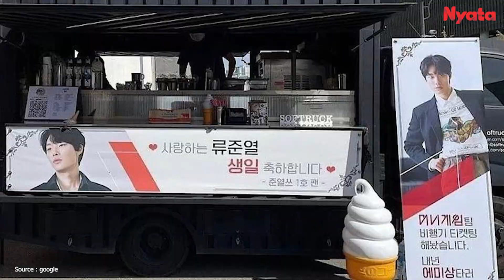7 Tahun Pacaran Hyeri-Ryu Jun Yeol Putus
Lama waktu pacaran, memang tidak menjamin hubungan itu akan lanjut ke jenjang pernikahan.

Seperti pasangan artis Korea  Hyeri dan Ryu Jun Yeol, yang harus berpisah setelah 7 tahun lamanya berpacaran.

Para fans pun banyak yang merasa bersedih dan menyayangkan hubungan mereka yang harus kandas.